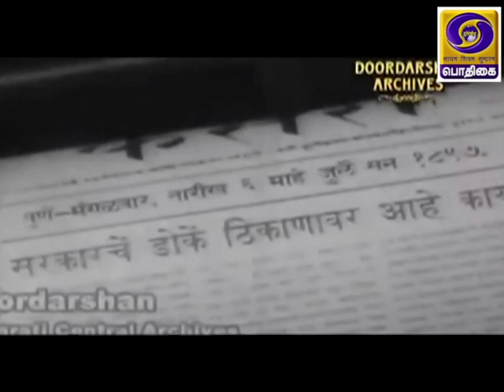Tamil Version of AZADI - SAFAR | BALAGANGADHAR TILAK | FEROZ GANDHI | SWAMI ABEDHANANDA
சுதந்திர போராட்ட தியாகிகளுக்கு மரியாதை செலுத்தும் விதமாக சுதந்திரத்தின் பயணம் இந்தியா என்ற தொடரின் இன்றைய செய்தி தொகுப்பாக பால கங்காதர திலகர், சுவாமி அபேனந்தா மற்றும் ஃபெரோஸ் காந்தி ஆகியோரின் தியாக தொகுப்புகளை பார்ப்போம்.